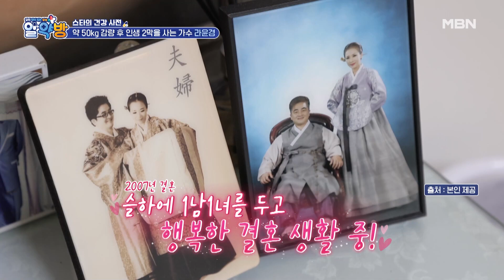103kg까지 나갔던 그녀가 지금은 54kg?! 다이어트 후 제2의 인생을 살고 있는 가수 라윤경! MBN 230323 방송